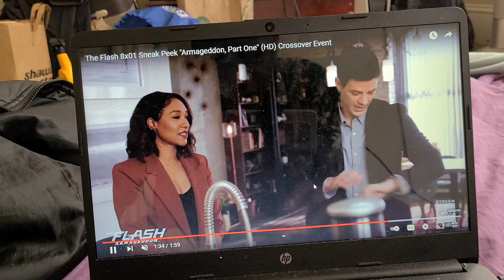THE FLASH 8X1 TRAILERRR TRAILER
Armageddon part 1 hype